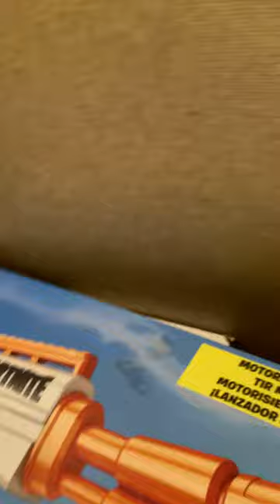The first one was...